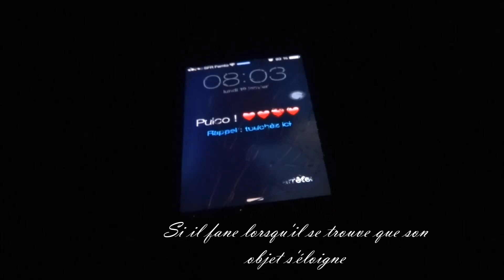L'espoir fait vivre